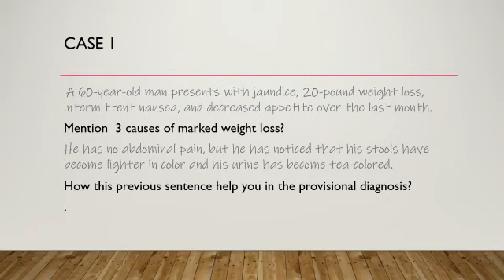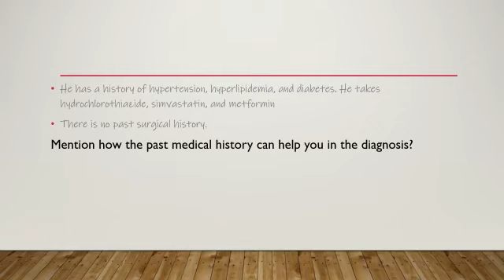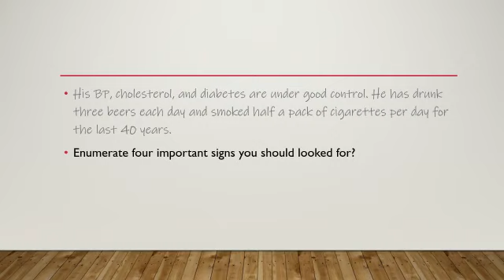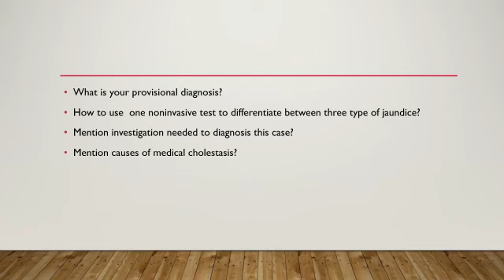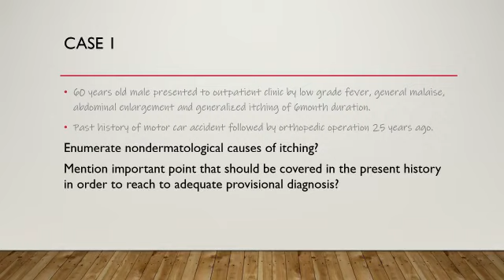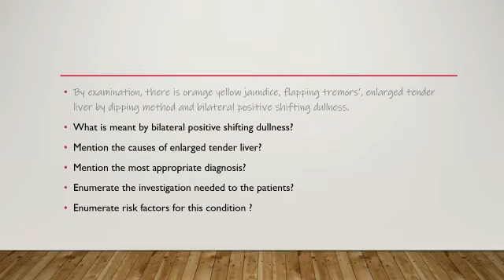Case scenario (Part 1) - By Dr Mona Mohammed